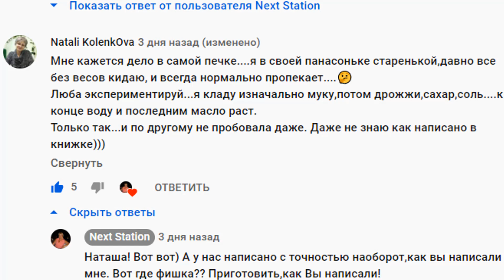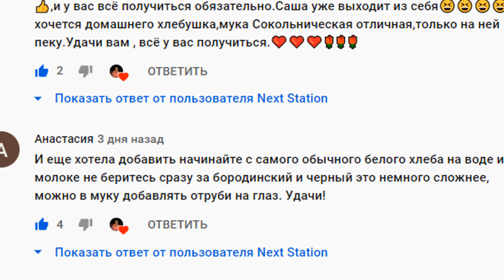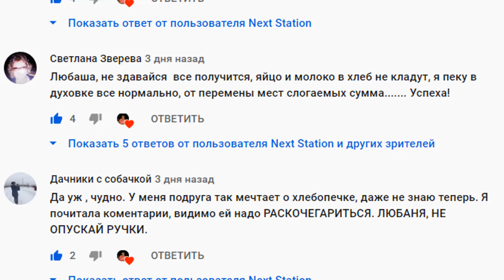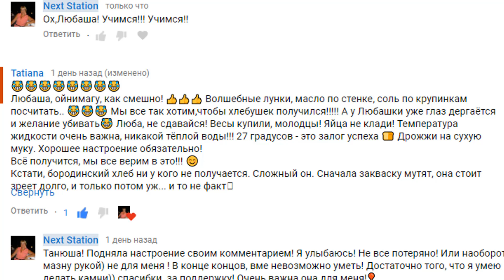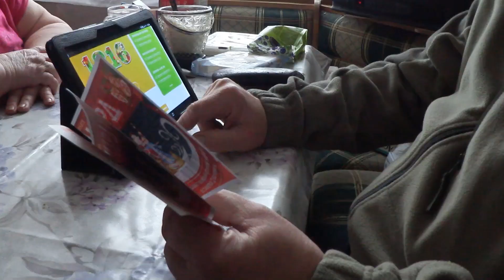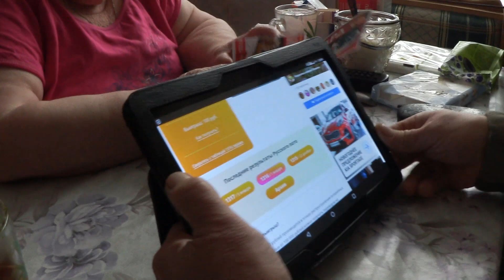ВЛОГ. Ваши комментарии!/ Выигрыш свекрови! СКОЛЬКО?/Шашлычок от дочки!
Захотелось еще раз пробежаться по вашим комментариям! Спасибо всем! Сколько выиграла моя свекровь? Какой шашлычок приготовила Надюша!